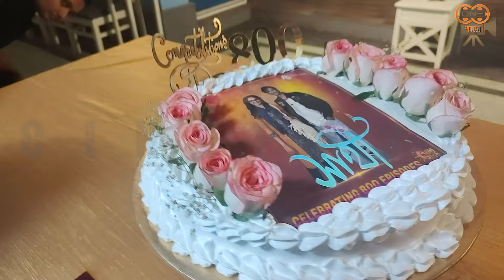'সাথী' ধারাবাহিকের ৮০০ পর্বের জমজমাট সেলিব্রেশন|Sathi|800 Episodes|Celebration|Exclusive|Sun Bangla